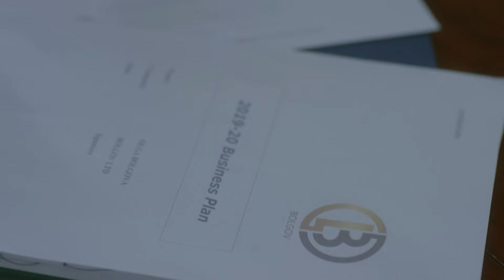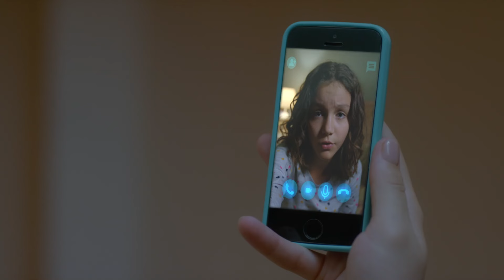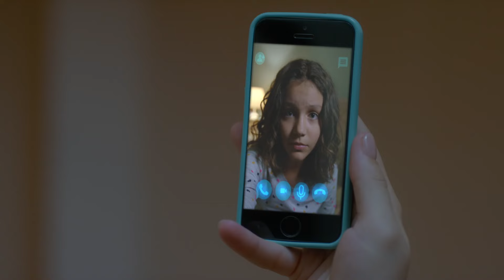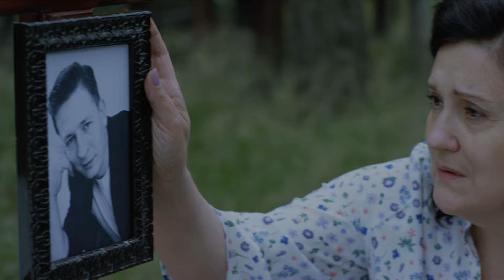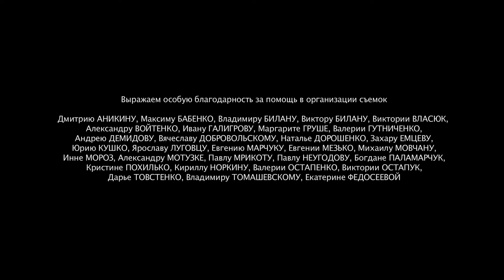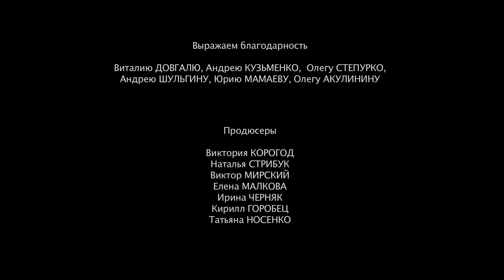РАЗВЕ МОЖНО МЕЧТАТЬ О БОЛЬШЕМ. Серия 4. Мелодрама Выходного дня.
Владислав  пытается помириться с Ксенией, рассказывает, что давно любит Ольгу и хочет ей помочь. Паша предлагает Ксении снова жить вместе и переехать к нему, говорит о свадьбе. Ольга звонит знакомому высокопоставленному  полицейскому чину, и просит провести эксгумацию  тела Игоря, чтобы провести тест ДНК.  По результатам ДНК, Андрей - сын Игоря. Ольга признается, что когда-то давно уничтожила письмо его матери, где та просила о помощи. Ольга считает себя виноватой в ее смерти, именно поэтому она пыталась покончить собой.  Андрей  требует провести повторное следствие по делу о гибели его отца. Ольга требует у Владислава срочно продать компанию. Владислав  сообщает Ксении, что больше не нуждается в ее услугах и выставляет ее из дома. Следствие выясняет, что инфаркт у Игоря был вызван дозой препарата, которое Игорю явно кто-то дал. Владислав наводит подозрения следствия  на Ольгу. Демьян обвиняет во всем Владислава, но не успевает ничего предпринять – Владислав поит его отравленным алкоголем. Маша просит Ксению разобраться – дома происходит что-то странное. Ксения просит Пашу помочь ей, но тот грубо отказывается.  Тогда Ксения обращается к Андрею,  но тот  считает Ольгу  виноватой в смерти его родителей. Ксения его убеждает, что во всем виноват Влад, что это он дает Ольге тяжелые препараты, которые ее сводят с ума. Тем временем, Владислав поит Ольгу  смертельным «коктейлем» из лекарств,  и обставляет все, как самоубийство.  Незаметно уйти из дома ему мешают  Ксения и Андрей. Владислав наставляет на них пистолет, но Андрей нападает на него.  Пока Андрей борется с Владиславом, Ксения пытается реанимировать Ольгу. Владислав ранит Андрея и собирается убить Ксению, но Андрей из последних сил спасает ее. Ольга приходит в себя в больнице и рассказывает Маше, что их фирма разорена и что главный виновник всего Владислав. Ксения теперь работает медсестрой в  этой больнице.  Здесь же сейчас выздоравливает  и Андрей. Он, наконец-то, целует Ксению, к радости Маши, которая наблюдает за ними у входа в палату.